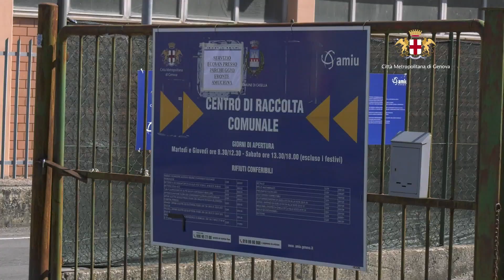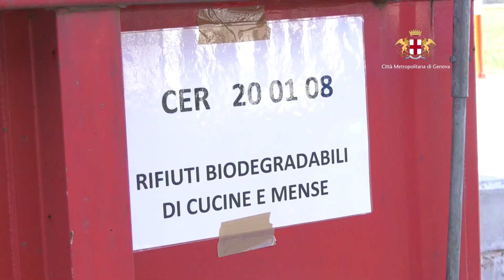Inaugurato a Casella il nuovo centro di raccolta rifiuti a servizio della vallata